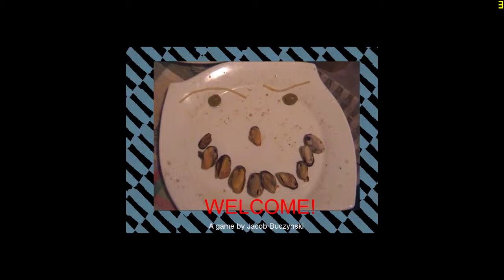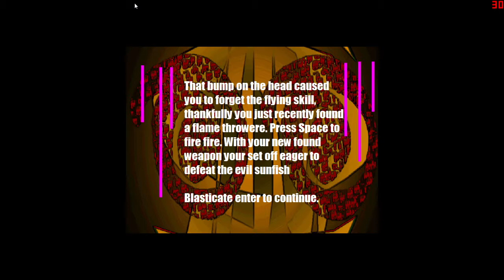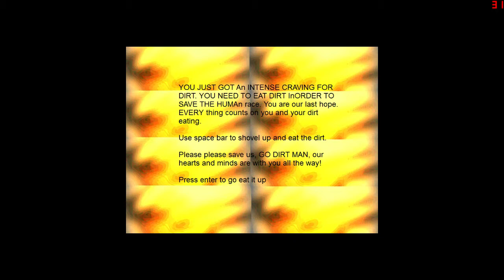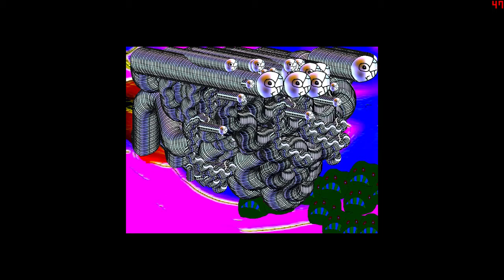[#1] Revenge Of The Sunfish - What The Hell!!!!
An Epic Game!!!
▲ About Me:
I am an 11 year old boy who loves Minecraft, Dogs, GFX, and Deadmau5!!! I love the internet (a little to much :P)
I play on HCFS a wonderful server where everyone is so nice!!! :D
We are currently accepting applications and need more girls on the server :D
Hate: I basically dont give a f***. Hate is for those who are jelly :P

▲ Specs:
Model: Dell Inspiration 660
Processor: Intel(r) Core(TM) i5-2320 CPU @ 3.00GHz
Installed memory (RAM): 8.00 GB
System Type: 64-bit Operating System
I record using Fraps. I use a Logitech USB headset to commentate. I edit using Abode Premiere Pro CS6. I make my thumbnails using Adobe Photoshop CS6. I Love Youtube :D

▲ Minecraft Settings:
I run Minecraft at 50-125 fps when not recording. I play on far with fast graphics, and no smooth lighting.I record at 30 fps because in the past i have had audio lag when i record at 60 :(

▲Extra:
I will do Livestreams Eventually :D